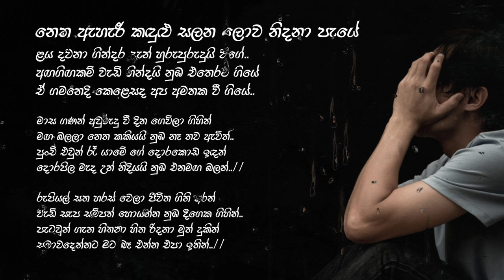නෙත ඇහැරී කඳුළු සලන.. ( Ramesh Priyamantha Peiris )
නෙත ඇහැරී කඳුළු සලන..
( Ramesh Priyamantha Peiris )

Ramesh Priyamantha Peiris can be known as a new singer at that time, who became popular with the music album "Mama Obatamai Adare". His voice range was many similar to the Asanka Priyamantha, but not copy the at all. He managed to present an album with many unique songs of his own. This beautiful song one of that album's song. Listen the song and enjoy it.

Voice - Ramesh Priyamantha Peiris
Lyrics - Samanjani Perera